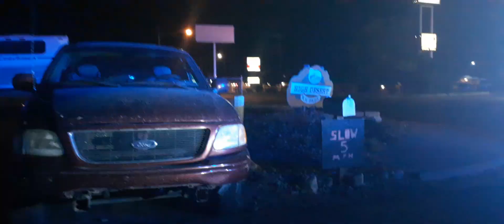This is what your kiddo meant when he said, "I ran into some trouble on the way"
His parents are not there for the consent to search.
Most likely wasn't taught Civics in school if he's over 18.

Why push for people to forego their liberties!?